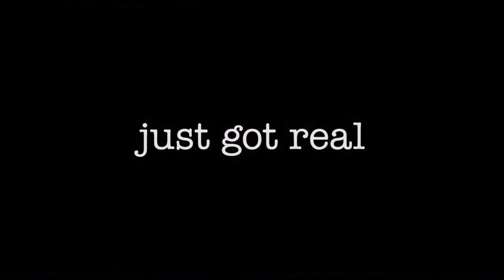Clerks III, Barbarian, House of Darkness, Speak No Evil, Medieval I New Release Movie Reviews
3:56 Speak No Evil
16:31 Medieval
27:45 Barbarian
44:40 House of Darkness
56:28 Clerks III

On this Friday's new release movie review episode of 'Roger & Me, join Brett Arnold and  co-host Mark Dujsik of markreviewsmovies.com as they tackle five (5) movies out in theaters, or with a day-and-date paid video-on-demand (PVOD) or streaming release, for the week of Friday September 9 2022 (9/9/2022)

We forgot to mention Justin Long appears in Clerks III but it is heavily implied.

Thank you to Banshee Beat for the incredible original theme song.  Alien Ant Farm's music video for 'Movies' closes the show.

Speak No Evil is an IFC Films/Shudder release, out in limited theatrical release this week and Shudder next week

Medieval stars Ben Foster and features Michael Caine and is the most expensive Czech film ever made. It's playing exclusively in theaters.

Barbarian is a Searchlight Pictures film written and directed by Whitest Kids U Know alum Zach Cregger

House of Darkness is the second of two Neil LaBute movies out in the past month, and it stars Justin Long and Kate Bosworth.

Clerks III is the third film in the Kevin Smith series.

"Roger & Me" is a celebration of the late, great Roger Ebert, keeping his unique spirit of film criticism alive through his own words on his seminal television program and by reviewing new movies in an easily digestible format.

Every Tuesday, Brett Arnold and a guest revisit an old episode of Siskel & Ebert's movie review TV show and reevaluate the movies from a modern perspective. Would today’s audiences give Roger’s take a “Thumbs Up?”

And every Friday, join Brett and film critic Mark Dujsik as they review all the movies set for theatrical release that day and let you know if they're worth your time and money.